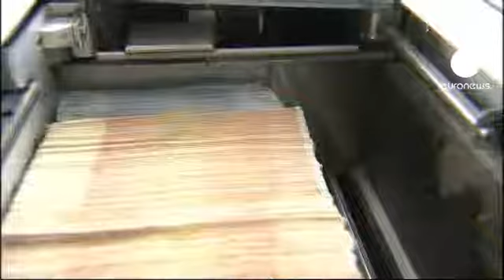اتفاق نظر بر سر اعمال اصلاحات اقتصادی در اروپا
ماریو دراگی، رییس بانک مرکزی اروپا و آنگلا مرکل، صدر اعظم آلمان روز سه شنبه در جریان کنفرانس اتحادیه صنایع آلمان در برلین بر لزوم اعمال اصلاحات اقتصادی در اروپا تاکید کردند.

آنگلا مرکل با بیان اینکه از برنامه نجات بانک ها در محدوده یورو پشتیبانی می کند از  تدوین طرح های نوین و همکاری با تصمیم گیرندگان نهادهای اروپایی خبر داد و تاکید کرد که شورای اروپا در حال اتخاذ تصمیم های دیگری برای احیای اعتبار اروپاست.

خانم مرکل همچنین ضمن تاکید بر اینکه شصت درصد از صادرات آلمان به مقصد کشورهای عضو اتحادیه اروپاست افزود: «نمی توانیم ارتباط خود را با اقتصاد اروپا و جهان قطع کنیم.»

آقای دراگی نیز گفت: «بانک مرکزی باید گامهایی برای حفظ ثبات قیمت ها و مقابله با از هم پاشیدن بازار بر می داشت. این تنها راه برای ادامه ماموریتمان بود.»

 بر اساس برنامه جدید، بانک مرکزی اروپا قادر خواهد بود بدهی های دولت های مقروض را خریداری کند.